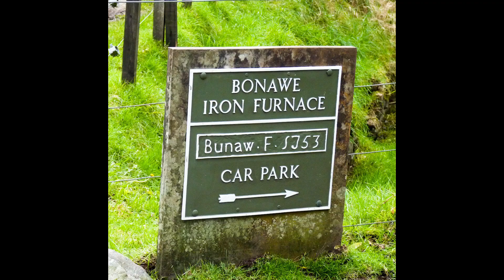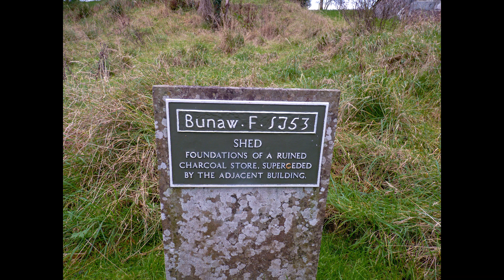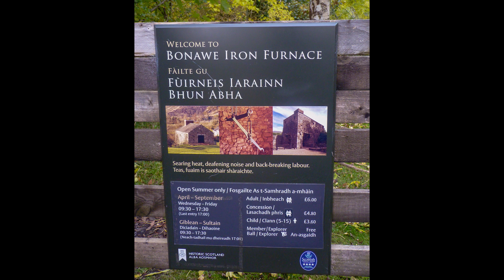BONAWE IRON FURNACE TAYNUILT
djimini2 look at taynuilt history